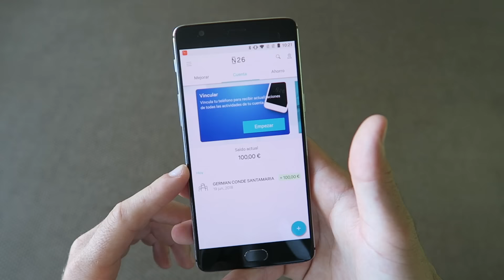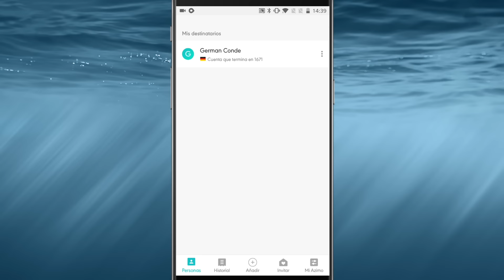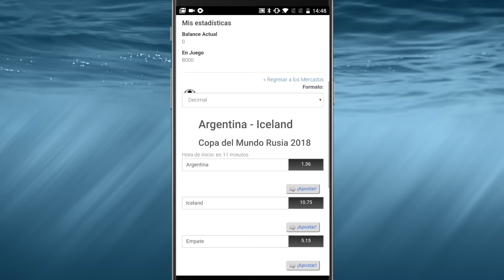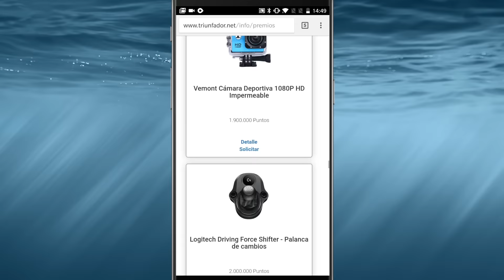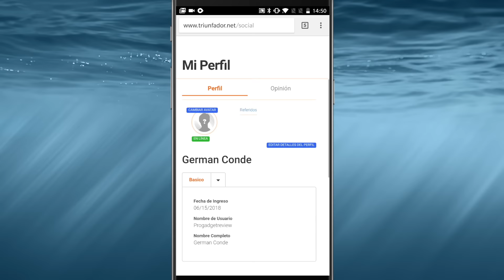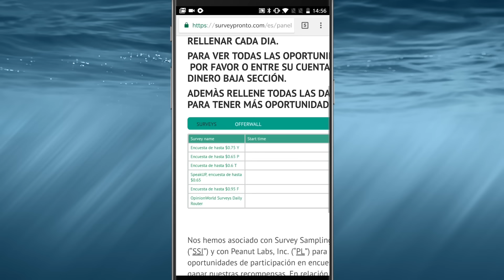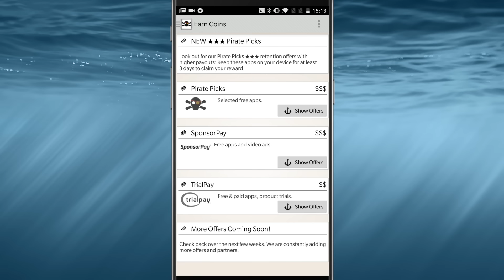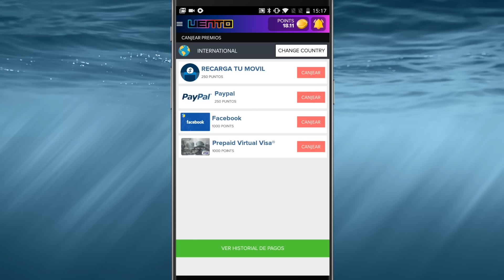Como Ganar Dinero por Internet con el Móvil GRATIS 2018 | FIABLE y Todos los Paises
Como Ganar Dinero desde el Móvil GRATIS 2018 | FIABLE y Mejores Métodos. En este video te enseño las mejores apps, webs y métodos para poder ganar dinero utilizando tu movil.

Y empieza a disfrutar del primer banco 100% online, y empieza a pagar utilizando tu movil.

Codigo Promocional de Azimo: GERMANC9